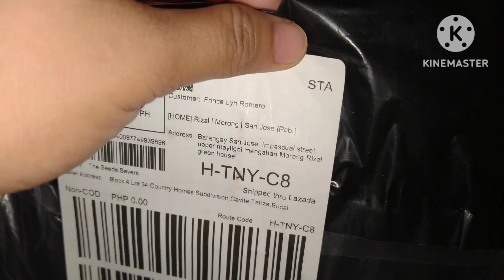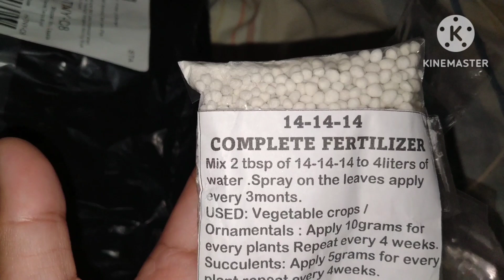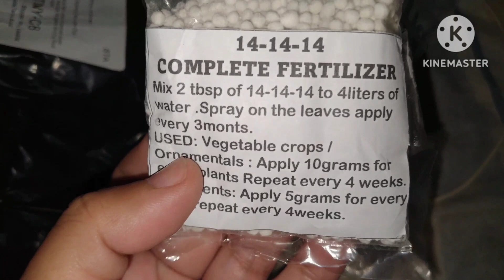Planting Lettuce Using Paper Method